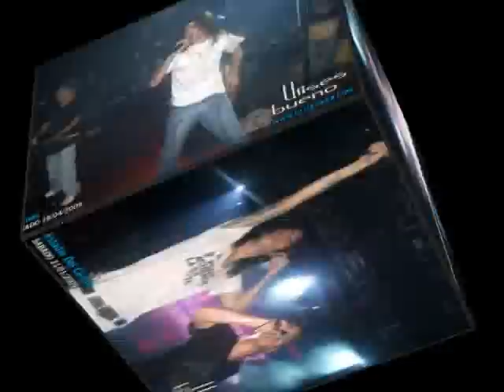Ulises Bueno- ya no volvera - olvidame tu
con cariño ulises bueno de parte de superguillevm para mi hijo amado guillermo rodrigo valencia espinoza mira este video gracias